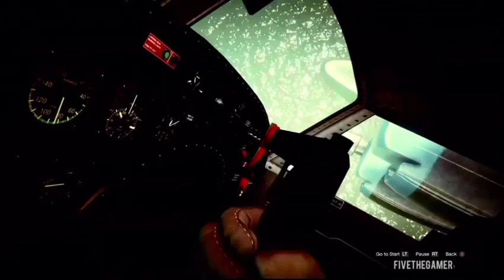Bombs Away - GTA 5 short movie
This is an GTA 5 video called Bombs Away I once uploaded to Instagram. It features some of the airplanes in GTA online.

This GTA 5 movie was made with Grand Theft Auto 5 on XBOX 1 using director mode & Rockstar editor.

No mods were used to make this movie. Director mode was used to play with this character.

This GTA 5 film was directed and edited by me @fivethegamer

for Quality Gaming Headsets Designed For Gamers

I will be adding in the future: GTA 5 news, updates, montages , snapmatics, short videos, tips, car meets and lots of other GTA V content from both story and online mode. All content added will be from next gen consoles such as Xbox one, PS4 and the PC version for movies.